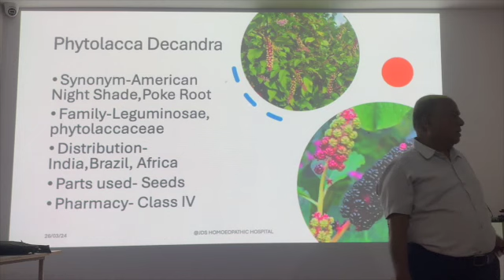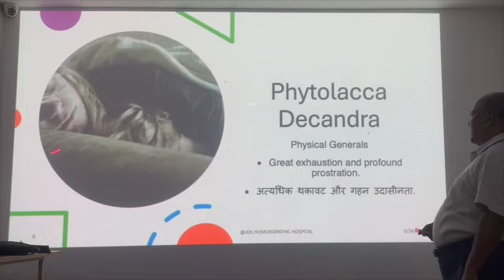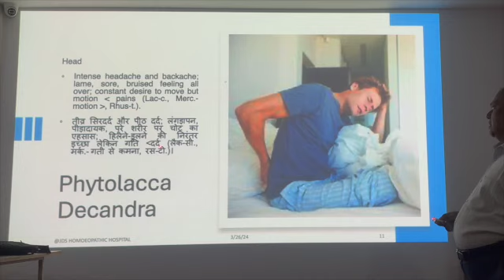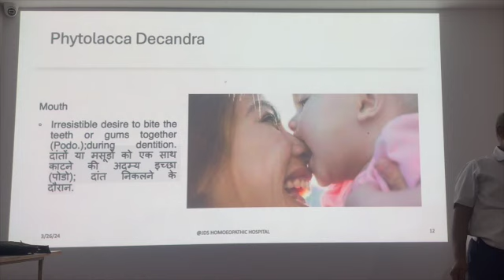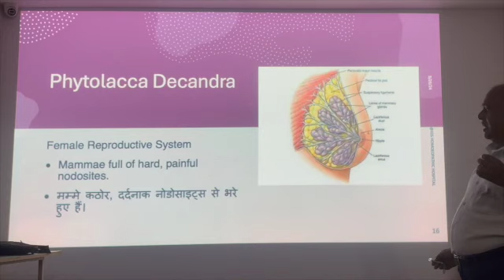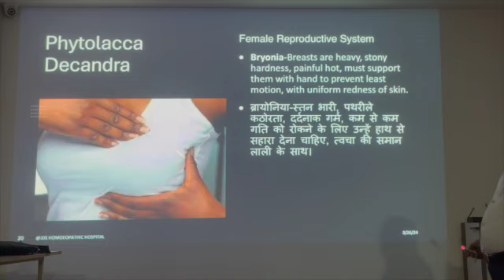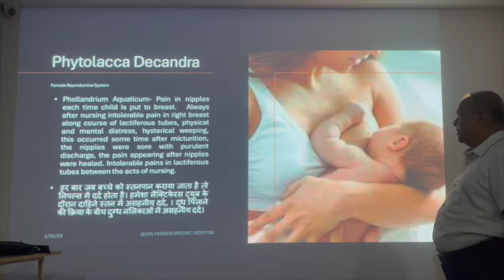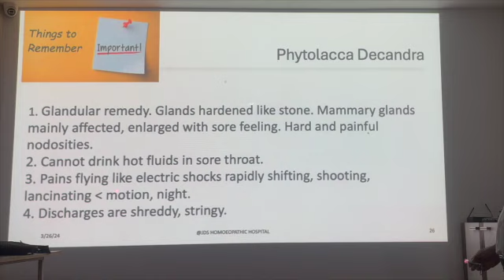Phytolacca D Allen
Phytolacca.  Lect By Dr. Deoshlok Sharma
Poke Root. -Phytolaccaceae.-
Patients of a rheumatic diathesis; rheumatism of fibrous and periosteal tissue; mercurial or syphillitic. Emaciation, chlorosis; loss of fat. Great exhaustion and profound prostration. Occupies a position between Bryonia and Rhus; cures when these fail, though apparently well indicated. In rheumatism and neuralgia after diphtheria, gonorrhea, mercury or syphilis. Pain flying like electric shocks; shooting, lancinating: rapidly shifting -Lac c., Puls.-; worse from motion and at night. Entire indifference to life; sure she will die. Vertigo: when rising from bed feels faint -Bry.-. Intense headache and backache; lame, sore bruised feeling all over; constant desire to move but motion agg pains -Lac c., Mer. - motion amel Rhus-. Irresistible desire to bit the teeth or gums together -Pod.-; during dentition. Sore throat; of a dark color; uvula large, dropsical, almost translucent -Kali bi., Rhus-. Diphtheria: pains shoot from throat into ears on swallowing; great pain at root of tongue when swallowing; burning, as from a coal of fire or a red-hot iron: dryness; difficult to swallow with trembling of the hands; sensation of a lump in the throat with continuous desire to swallow; tonsils, uvula and back part of throat covered with ash-colored membrane; cannot drink hot fluids -Lach.-. Carotid and submaxillary glands indurated after diphtheria, scarlet fever. Mammae full of hard, painful nodosities. Breast; shows an early tendency to cake; is full, stony, hard and painful, especially when suppuration is inevitable; when child nurses pain goes from nipple to all over body -goes to back, Crot. t.; to uterus, Puls., Sil.-. Mammary abscess; fistulae, gaping, angry ulcers; pus sanious, ichorous, fetid; unhealthy. Tumefied breast neither heals nor suppurates, is of a purple hue and "hard as old cheese" -Bry., Lac c., Phel.-. Nipples, sensitive, sore, fissured -Graph.-; agg intensely by nursing, pain radiates over whole body. Hastens suppuration -Hep., Lach., Mer., Sil.-.
Relations. - Compare: Kali i., its analogue.
Aggravation. - When it rains: exposure to damp, cold weather